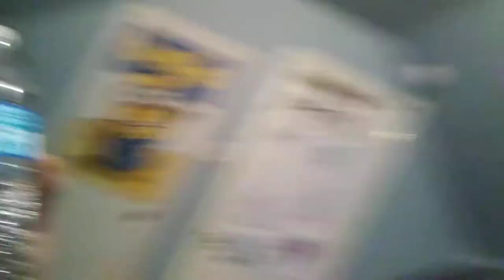Drinking the waterbottle in 1 one second challenge( gone wrong)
This vid will be about us doing a challenge